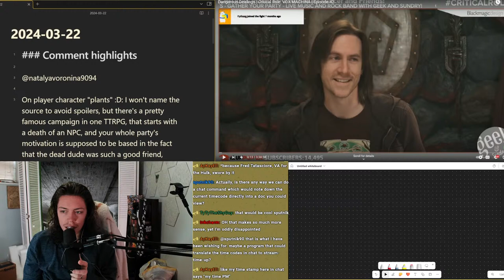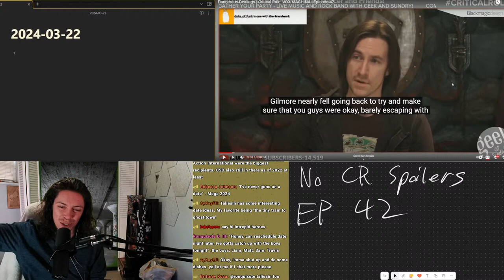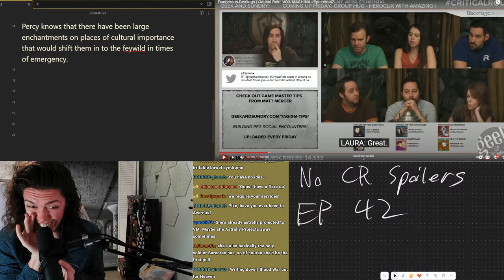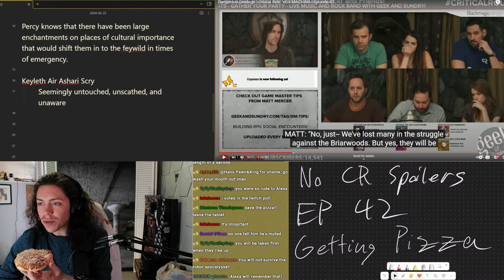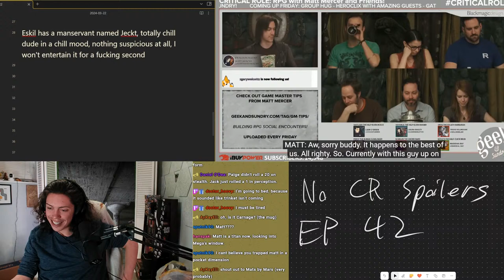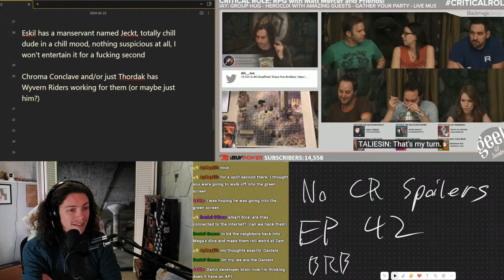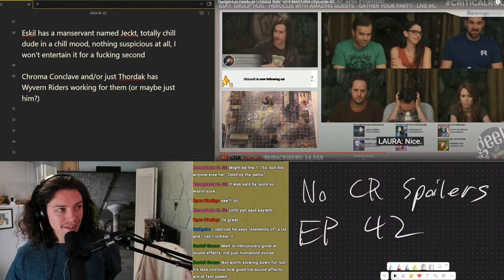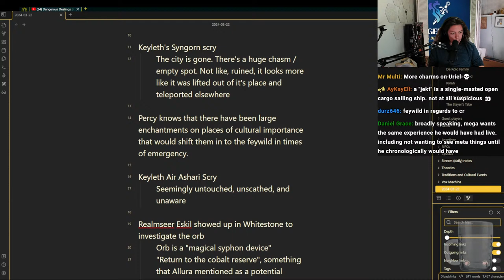No consequences for Vox Machina... | Critical Eyes Ep 42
Use !commands for a list of all the commands you can use in chat!

If you want to play bingo with me, the link to the card is here!